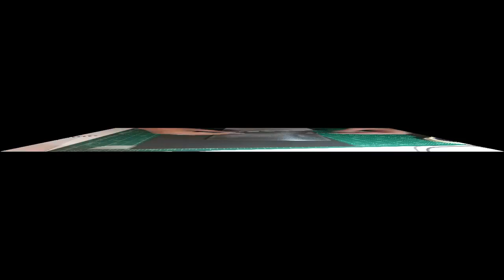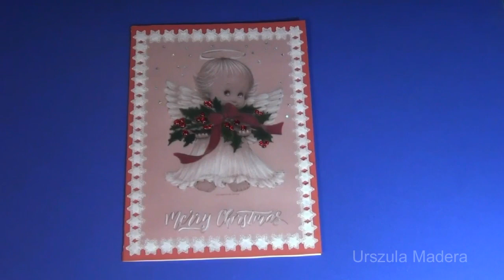Christmas card with Angel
Another card made of printed parchment paper.

Materials used:
Parchment paper with a print
Pergamano multigrid No. 19
single needle perforating tool
set of ball embossing tools
scissors